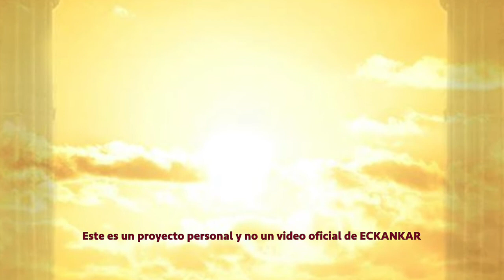Semillas de sabiduria espiritual Feb 11, 2022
Bienvenido a las palabras del Maestro por febrero 16
ECKANKAR.ORG.MX
"Los Colaboradores de Dios trabajan de manera discreta, efectiva, y con humildad."
Harold Klemp, Ask the Master [Pregúntale al Maestro], Libro 1, p. 56